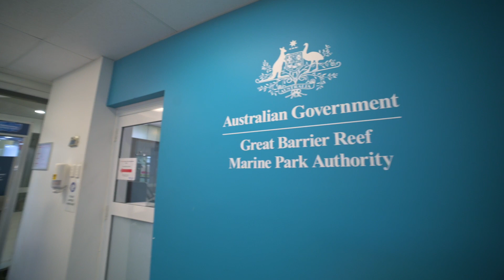How bad is the reef? They found out.. Part 2 (updated audio)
(repost of video with updated audio)
Almost all young people have been told the reef is in dire shape – but almost none of them have actually seen it. So we took a group of young people to the reef and the adjacent agricultural areas to see for themselves. We even took them to the Great Barrier Reef Marine Park Authority offices to hear directly the conventional doom science of the reef.

Media Leonard Lim